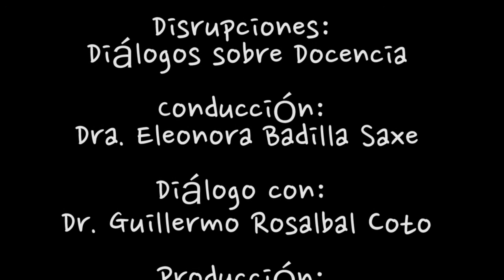Dr. Guillermo Rosabal Coto: Musicar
Entrevista realizada al Dr. Guillermo Rosabal Coto: Musicar en el programa Disrupciones de la Universidad Castro Carazo y conducido por la Rectora Dra. Eleonora Badilla Saxe.